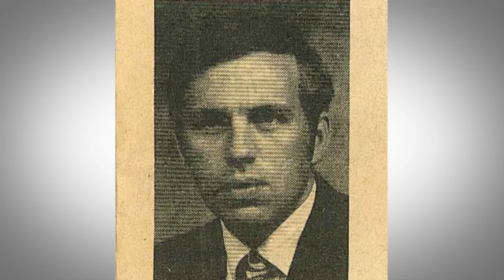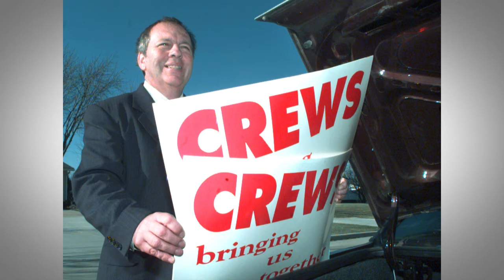Jon Crews Cedar Falls Representative Citizen 2017